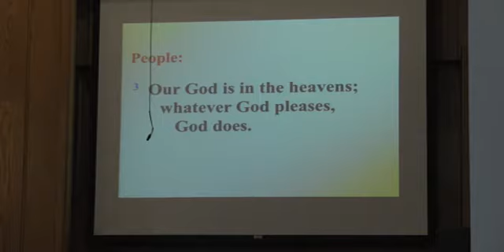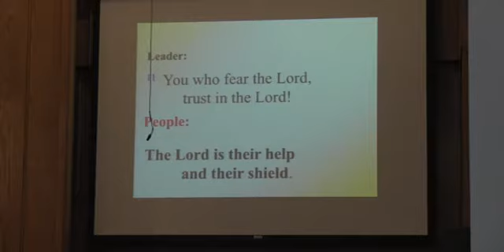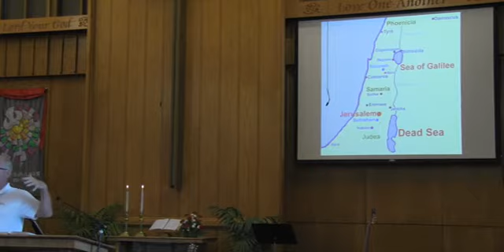Premier 8 15 21 Praise Service